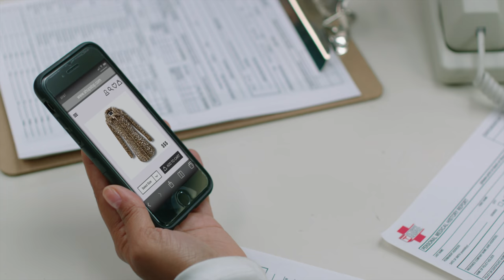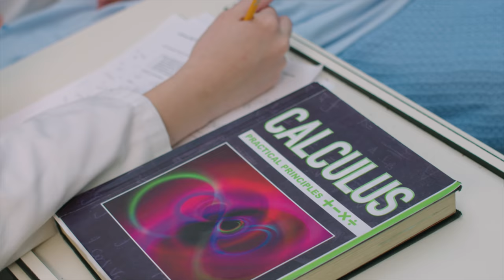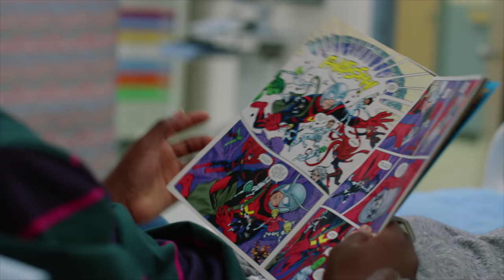ATTAWAY GENERAL | Season 2 | Ep. 9: “Difference of Opinion”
Nina screws up an assignment, while the tension between Benny and Rosie comes to a head.

ABOUT ATTAWAY GENERAL
When a group of very different teens arrive at Attaway General Hospital’s prestigious volunteer program, they must learn to work together to survive the program and make a difference in the lives of their patients.

Brat TV makes original shows with all your favorite creators! Tune in after school for full episodes of “Chicken Girls,” “Attaway General,” “Crown Lake,” and more!